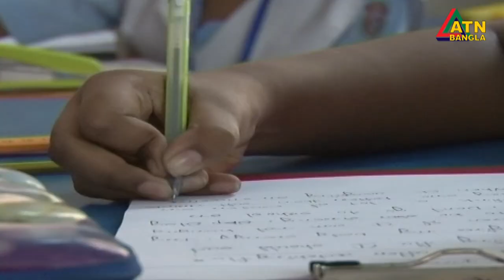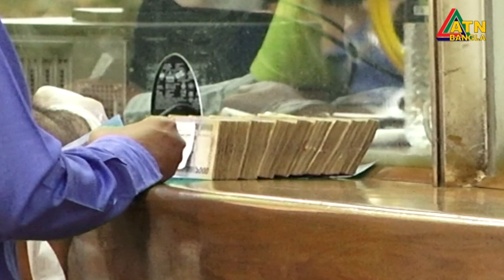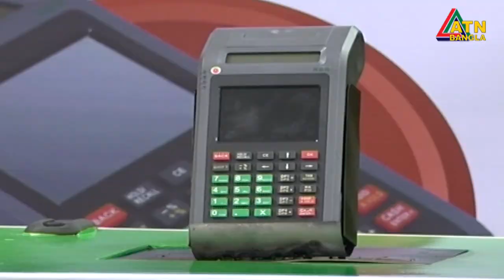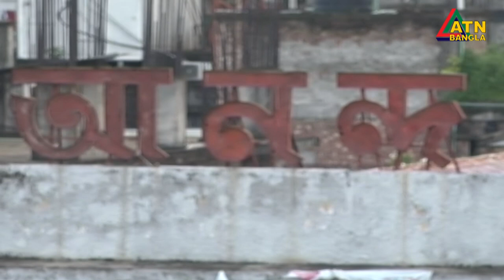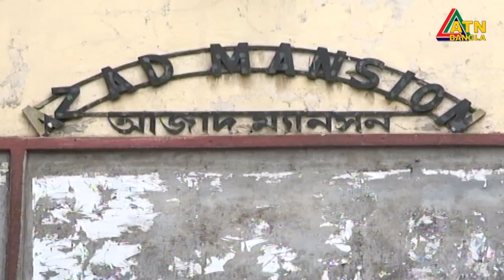এটিএন বাংলা সকাল ৭টার সংবাদ । 26.08.2020 | ATN Bangla 7am News